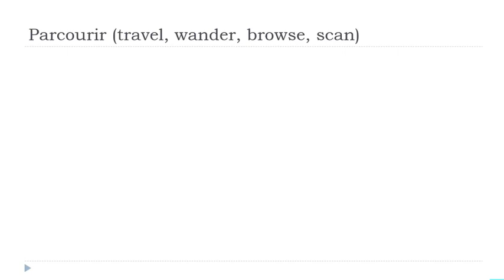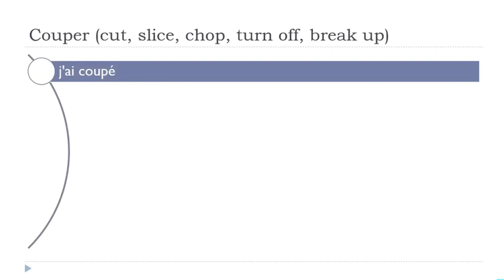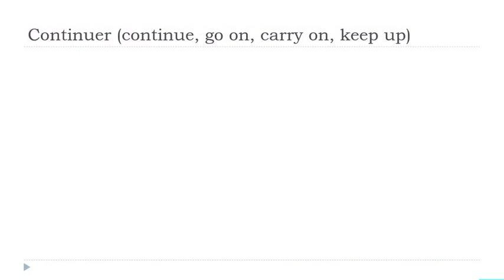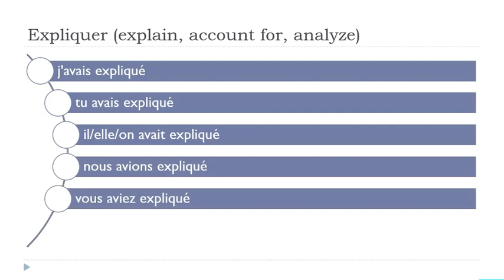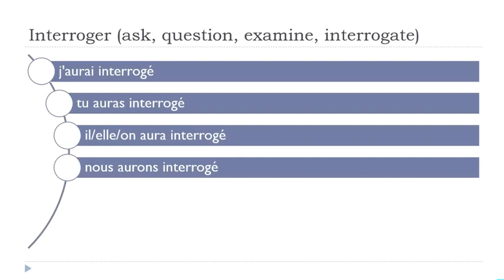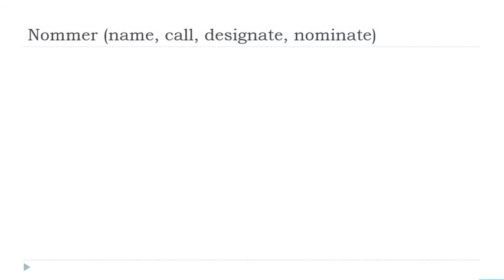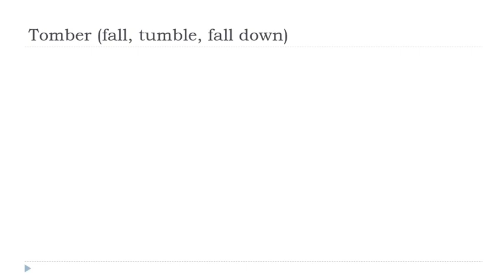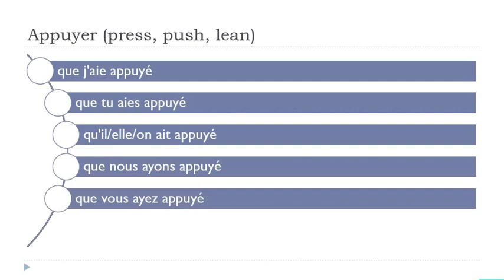Sus 30 minutos diarios de conjugación en francés # 151